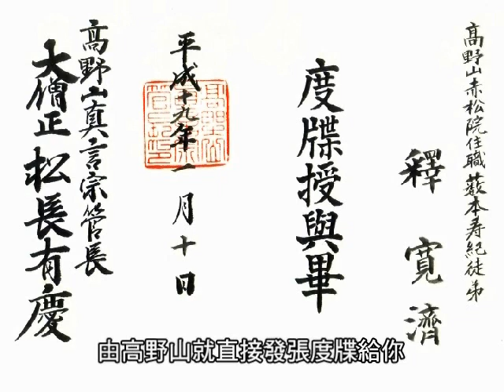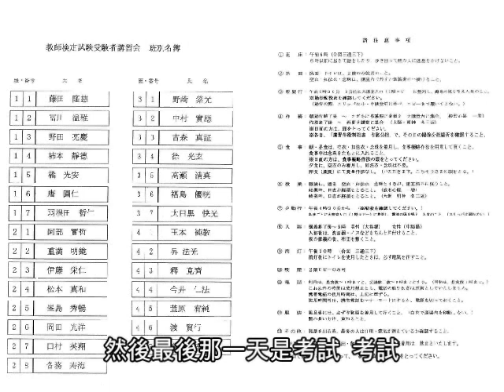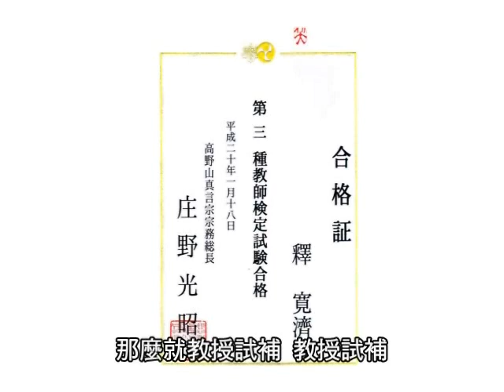東密的傳燈阿闍黎2018(普通話配音版)